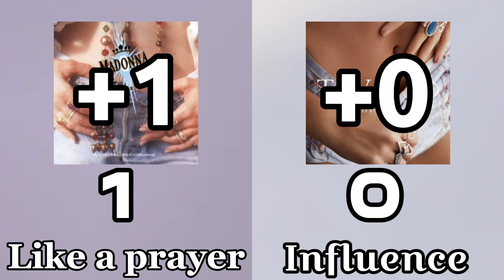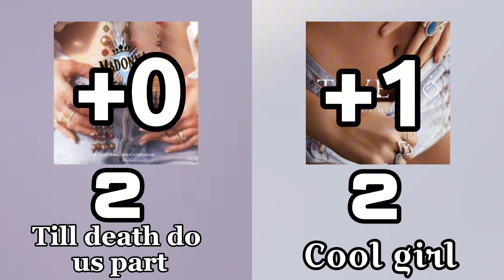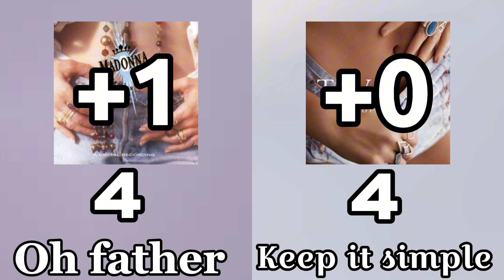Like a prayer VS Lady wood (Album battle)